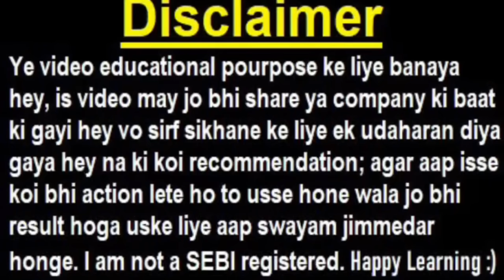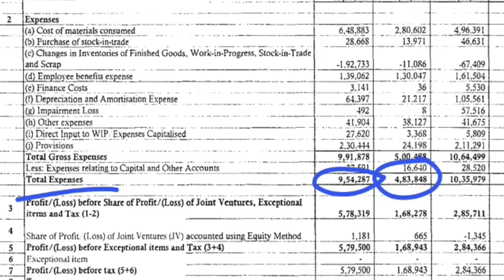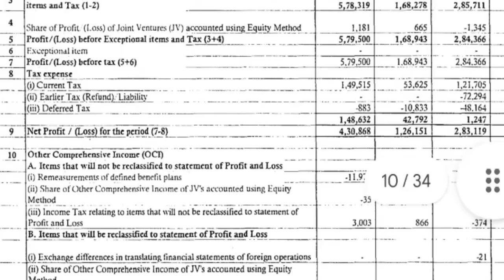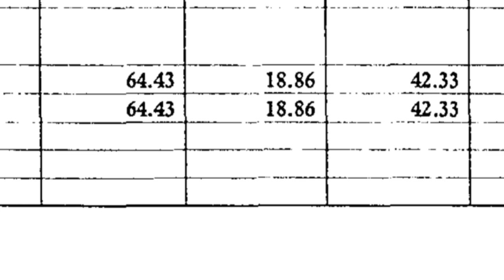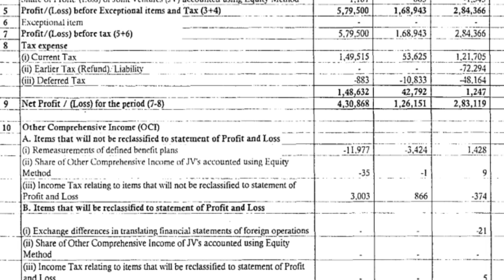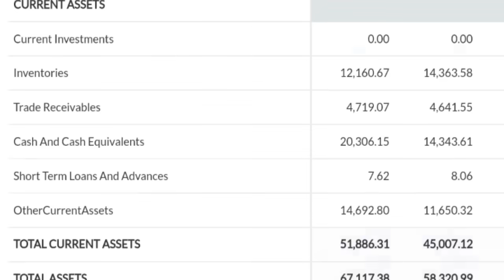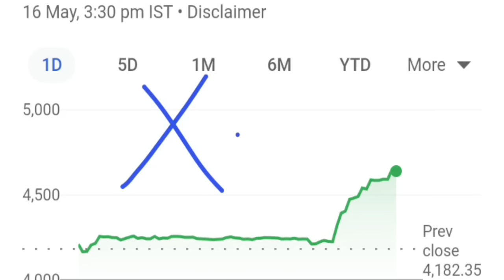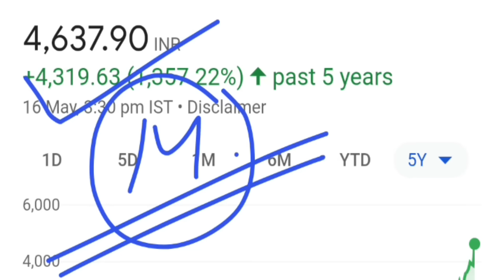ऐसा Q4 Results आज तक नहीं देखा ( आग लगने वाली है🔥)🔴 अब कोई नहीं रोक सकता 🔴 Best Q4 Results by SMKC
🔴 DEMERGER एक के बदले मिलेगा एक एक्स्ट्रा शेयर🔴 Promoter ने बेंचे शेयर🔴 PFC🔴 Exide🔴 PVE INOX🔴 SMKC

🔴 IEX Q4 Results🔴 Kangana Ranaut का Portfolio कितने करोड़ का?🔴 Dixon Tech Q4 Results🔴LIC SEBI NEWS SMKC